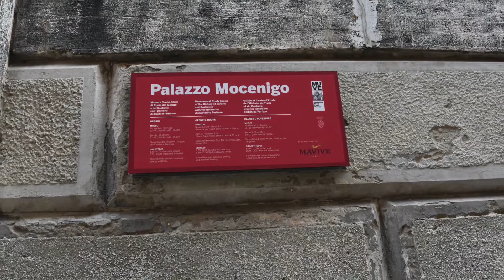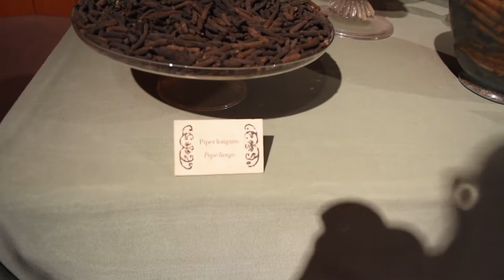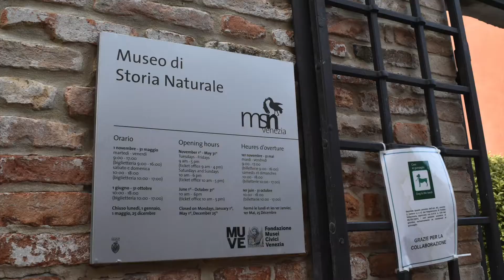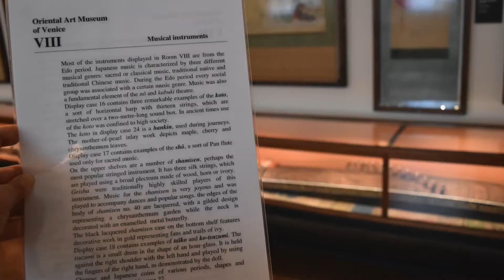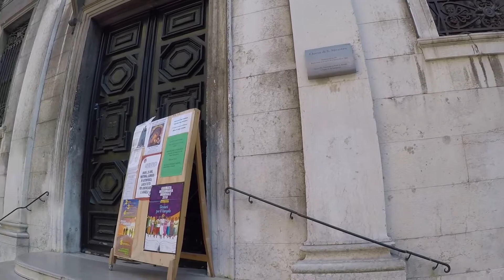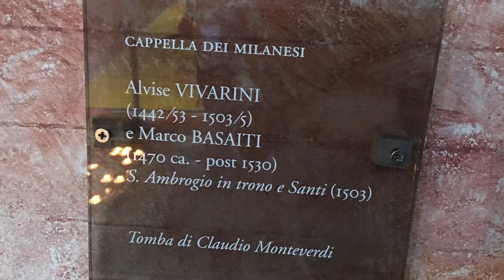Museos en la parada de STAE Venecia